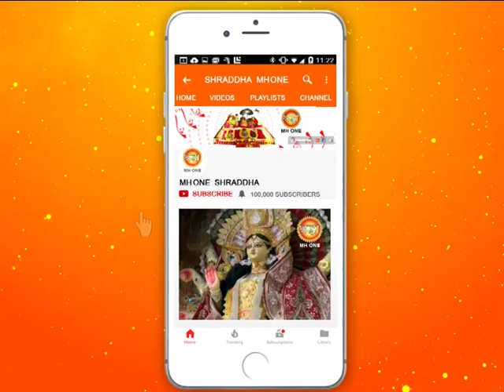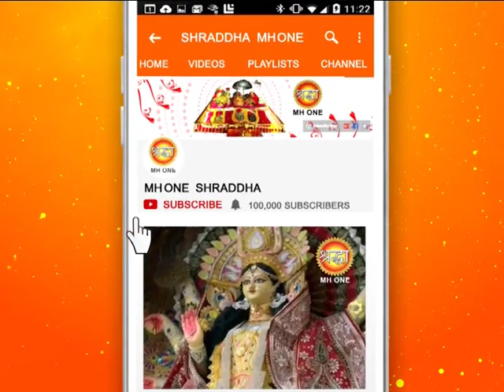शिव खोड़ी सम्पूर्ण प्रातः आरती || Shiv Khori Morning Aarti || 30 March 2019 || Shraddha MH One